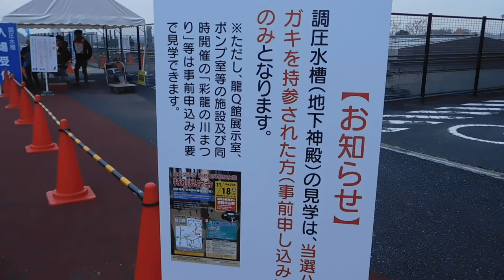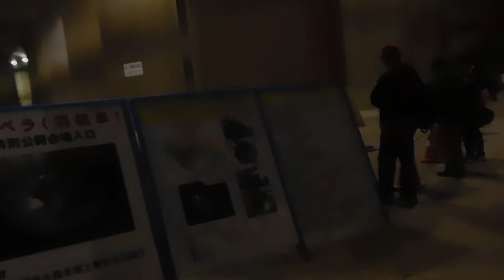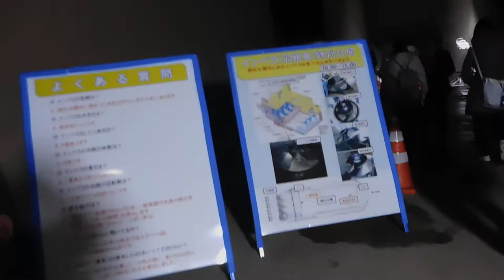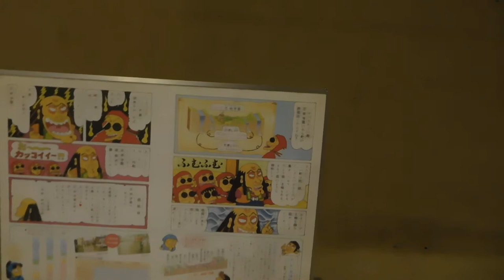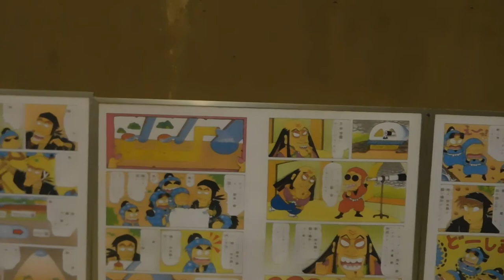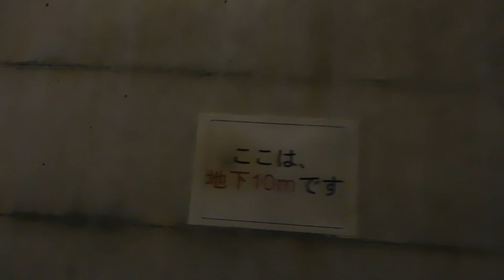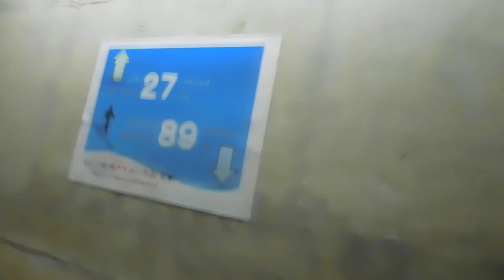DSCN7825首都圏外郭放水路20171118特別一般公開 地下宮殿